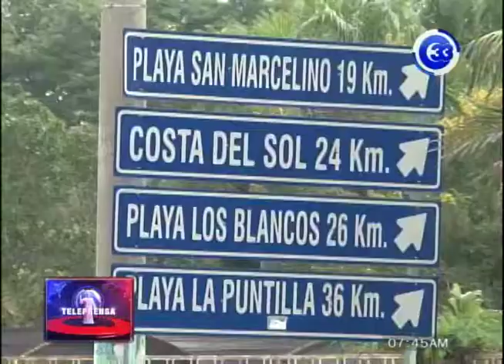Buscan acuerdo préstamo del BID por 115 millones de dólares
En una plenaria muy corta, los diputados discutieron la ratificación de un préstamo de 115 millones de dólares del Banco Interamericano de Desarrollo, que serviría para proyectos de inversión vial en la zona oriental del país.
Aunque las diferentes fracciones dijeron estar dispuestos a dar su apoyo, la votación fue pospuesta para este jueves.